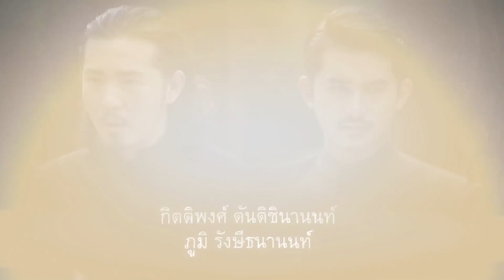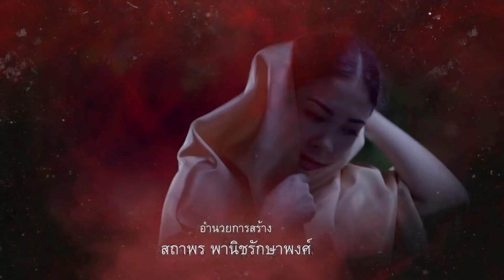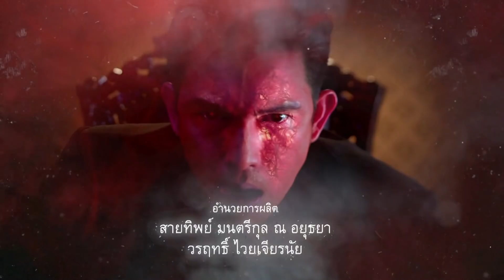เงา EP.11 [1/5]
เงา
ท่านชายเป็นใคร มาจากไหน อายุเท่าไหร่ไม่มีใครรู้ แต่ท่านงามสง่าราวกับมีแสงออร่าประจำตัวบางครั้งก็ดูน่าเกรงขาม ดื่มน้ำอมฤตเป็นอาหาร มีบ้านใหญ่โตราวกับปราสาทราชวังทรงโบราณ มีบันไดหินทอดยาว เสาหงส์ห้อยโคมระย้า ฝาผนังมีภาพประกอบมากมายเกี่ยวกับไฟ ความร้อน และการลงทัณฑ์ ทุกที่ที่ท่านชายเสด็จล้วนมีความหมาย เพื่อไปรับดวงวิญญาณของคนที่กำลังจะสิ้นลมไปสู่สวรรค์และนรกตามกรรมของแต่ละคน เรื่องราวของความดี ความชั่ว ผลกรรมของมนุษย์ที่ธรรมชาติล้วนจัดสรรตามโชคชะตาที่ได้กำหนดไว้แล้ว คนชั่วจะต้องถูกลงโทษตกนรกหมกไหม้ ทรมานอย่างไม่จบสิ้น ในขณะที่คนดีต้องได้รับกรรมดีตอบแทน ไม่ว่าจะยังอยู่หรือจากไปแล้ว